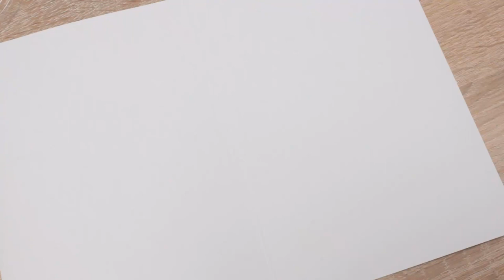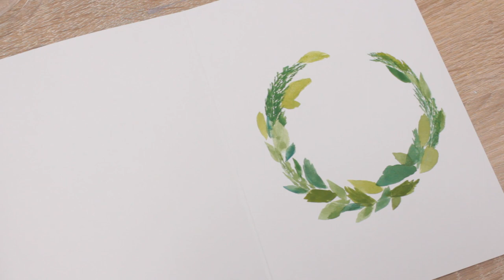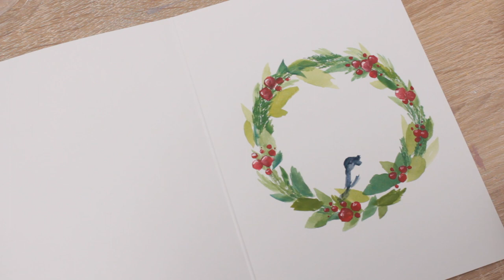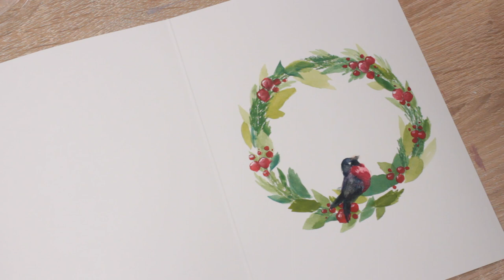Watercolor for beginners bird / Easy Watercolor Demo / For Beginners / Satisfying Daily Art Therapy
Lets paint something easy for christmas. this is a watercolor demonstration for  beginners . you will be amazed at your own creation. its that time of the year . lets paint for santa a gift card